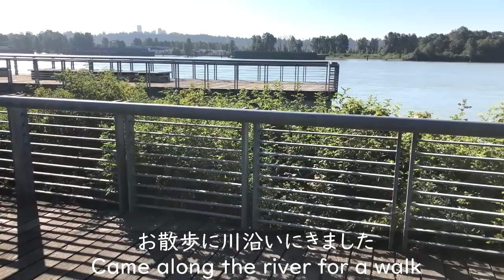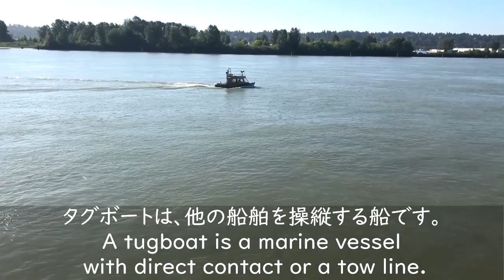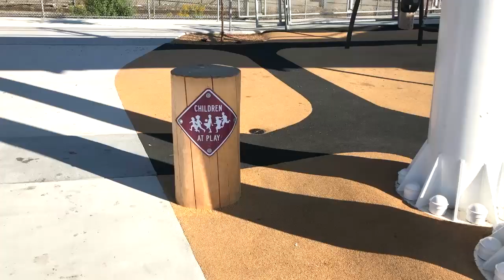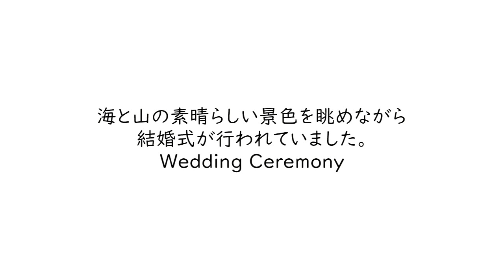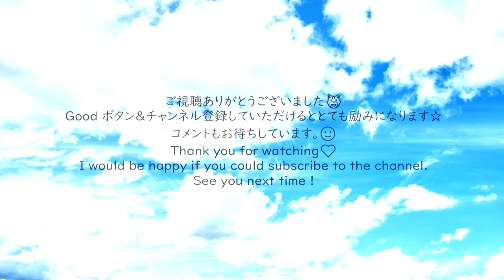Vancouver Canada life | Kids Park, Wedding ceremony, Japanese Restaurant Osaka & Cat 🇨🇦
I have been working as a content ⌨️ creator
🍉love healthy food and walking🍎

00:00  Walking in the morning
02:07  Kids Park
04:00  Wedding
04:32 Japanese Restaurant
05:30  Watering for hydrangea
05:51 Tuxedo cat

Vlog music background : LiQWYD - Vibes (Free Music for Vlogs)
Vlog music background : Scandinavianz - Sol (soundcloud)(Free Copyright Music)